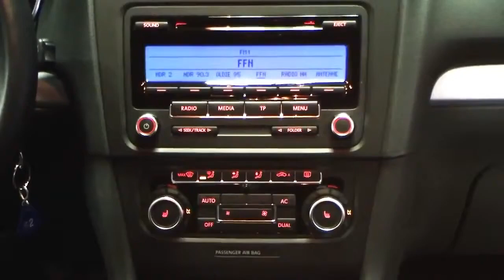Volkswagen Golf VI TSI Team Sportpaket BW058786 United Grey Leichtmetallrader 17 Zoll Seattle Autoha